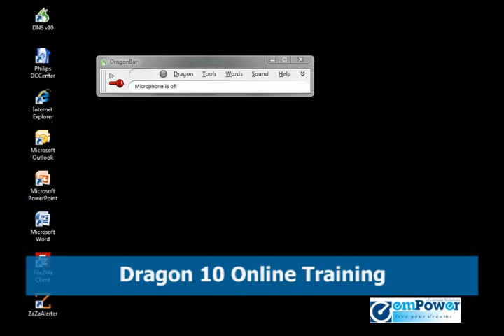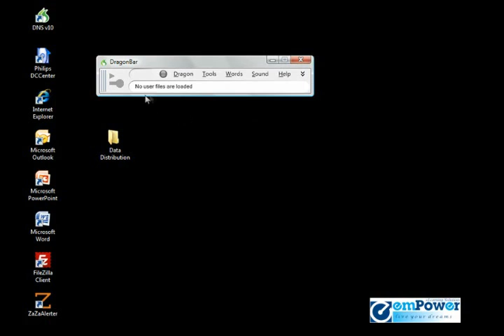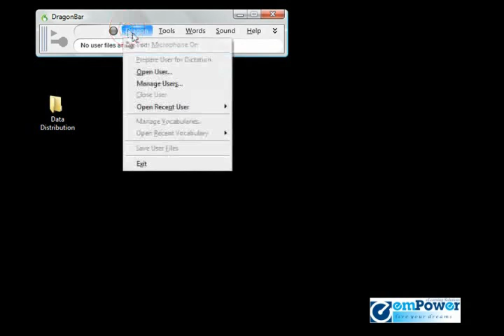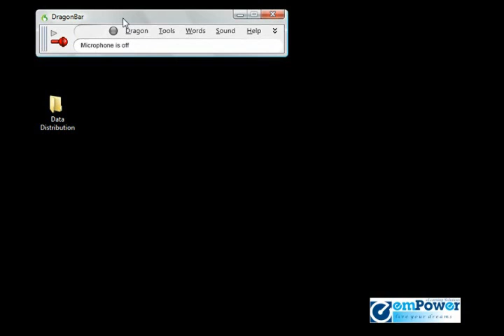Dragon Naturally Speaking Training - Understanding the Data Distributing Tool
This videos gives you a deep insight of the commands, templates and macros you have prepared. Also when to use them and a list of task can be viewed through Data Distribution tool.. Have a look.